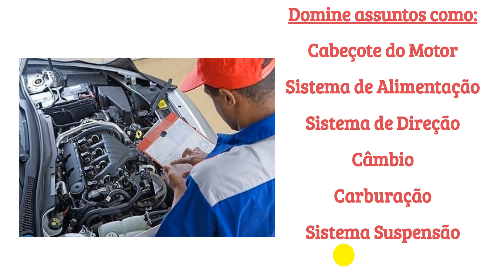Curso de Mecanica Automotiva Completo (não é senai)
Curso de Mecanica  Automotiva Completo

Se você está a procura de um curso de mecanica automotiva completo que lhe ensine passo a passo como dominar a manutenção de motores você chegou no lugar certo. Muitas pessoas tem procurado por:

Curso de Mecanica Automotiva
Curso de mecanica automotiva senai
Curso basico de mecanica automotiva

E neste vídeo mostramos uma solução simples eficiente e muito barata pois o curso de mecânica automotiva que apresentamos aqui custa muito menos que R$ 100,00 e será uma verdadeira escola mostrando todos os detalhes sobre como aprender a mecânica automotiva.